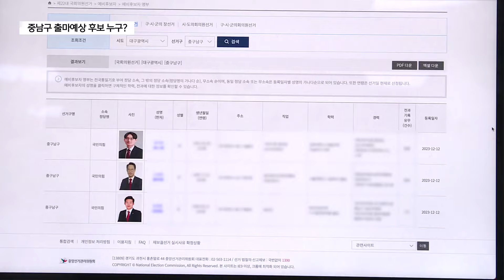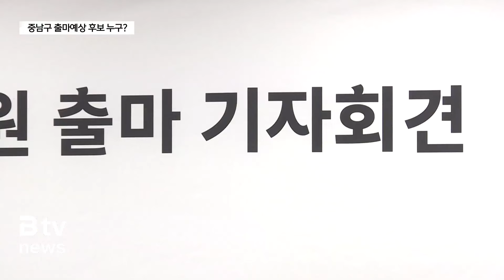[4 10총선] 중남구 예비후보 계속 늘어날 듯 (대구)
[기사 내용]

⏩ 배우진 아나운서, 김민영 아나운서

예비후보 등록이 시작되면서 내년 총선에 나서려는 예비주자들의 발걸음도 분주해지고 있습니다. B tv 대구방송은 내년4.10 국회의원 총선거를 앞두고 유권자들이 후보들을 검증하는데 도움이 되도록 각 선거구별 예비후보자들의 동향을 전해드리도록 하겠습니다. 이번 시간에는 중남구 선거구에 어떤 인물들이 출마를 준비하고 있는지 우성문 기자가 전해드립니다.

⏩ 리포트

중남구 현역은 지난해 치러진 보궐선거에서 제21대 국회의원으로 당선된 국민의힘 임병헌 의원입니다.
대구시 관료 출신으로 남구청장을 3연임한 후 보궐선거 당선으로 국회에 진출에 국민의힘 원내부대표를 맡았습니다.

재선을 노리는 임 의원에게 청년, 여성, 법조인 등 다양한 후보군들이 도전합니다.

예비후보 등록을 한 후보는 강사빈, 노승권, 손영준 3명이지만, 이앵규 전 국민의힘 대구시당 사무처장, 도태우 변호사가 곧 등록예정이고, 더불어민주당에서는 허소 중남구위원장이 준비하고 있습니다.

강사빈 예비후보는 경북대 재학중인 23세 청년 정치인으로 청년나우정책연구소장, 국민의힘 중앙당 상근부대변인을 맡고 있습니다.

노승권 예비후보는 1965년생으로, 심인고와 서울대 사법학과를 졸업했고, 대구지방검찰청 검사장을 역임하는 등 특수통검사로 근무하다가 현재 법무법인 태평양 대표 변호사로 재직중입니다.

손영준 예비후보는 34세로 영진전문대 디지털경영계열 졸업했고, 전 국민의힘 대구 중남구 청년지회장, 전 국민의힘 중앙위원회 행정자치분과위원을 역임했습니다.

지난 11일 출마 기자회견을 한 이앵규 계명대 객원교수는 1963년 봉산동 출생으로 국민의힘 대구시당 사무처장과 경북도당 사무처장, 국회 1급 정책연구위원을 역임했습니다.

16일 출판기념회를 통해 출마의사를 밝힌 도태우 변호사는 1969년생으로 대구고, 서울대 국문학과를 졸업했고, 변호사이면서 소설가이자 정치가로도 활동하고 있습니다.

더불어민주당에서는 허소 중남구지역위원장의 출마의지가 강한데, 1970년생으로 경신고와 고려대 법학과를 졸업했고, 청와대 행정관, 민주당 대구시당사무처장을 역임했습니다.

여기에 전체 총선 구도에 윤곽이 잡히면 복수의 지역을 출마지로 고려해온 일부 인사들의 중남구 출마 가능성도 점쳐지고 있습니다.

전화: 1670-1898